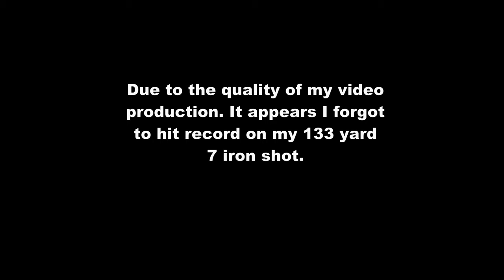Senior Golfer Plays The Reds For The First Time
Let's go and see what all the fuss is about. Play the reds and see how easy it will be.
But I don't have a handicap from the Reds. Guess I'll have to play off scratch.